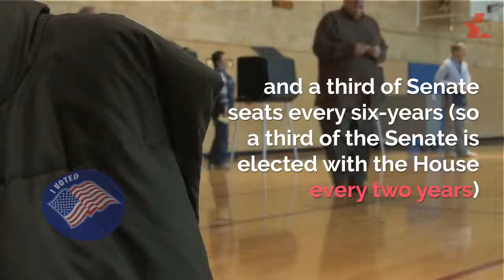US midterm elections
The midterms present an opportunity for voters to either allow Republicans to continue to control both the executive and legislative branches of the US federal government or allow the Democrats to place a check on the Trump administration.